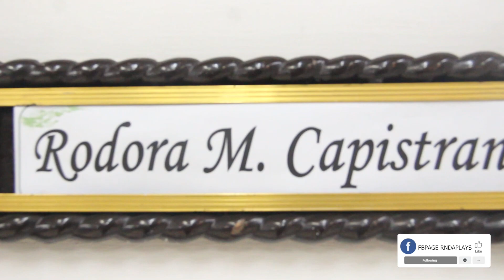Momie Rhoda Burial Video Highlights